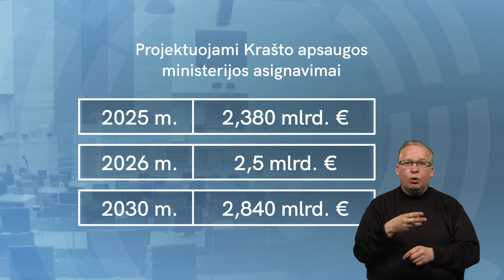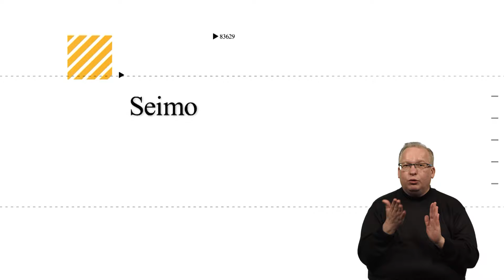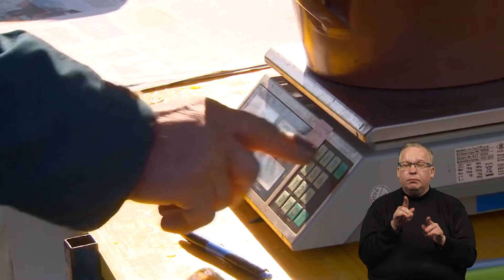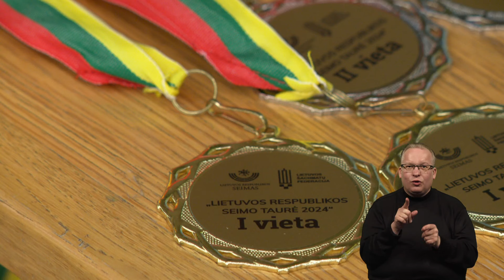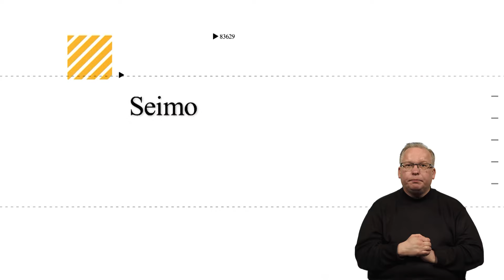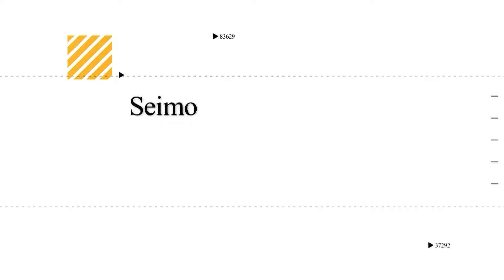2024-03-25 „Seimo savaitė“ su vertimu į gestų kalbą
TURINYS
00:00 • Pradžia
00:18 • Anonsas
01:40 • Seimas pritarė nutarimui dėl Krašto apsaugos sistemos stiprinimo
04:35 • Opozicinės frakcijos pristatė galimus papildomus šaltinius krašto apsaugai finansuoti
08:20 • Svarstomos pataisos dėl alkoholio prekybos mugėse, parodose ir masiniuose renginiuose
10:59 • Planuojama leisti kaimo turizmo paslaugas teikiantiems ūkininkams gaminti tradicinius alkoholinius gėrimus
12:56 • Po svarstymo pritarta leidimui apvalinti prekių ir paslaugų krepšelio galutinę sumą
13:46 • Prekybos tinklai neparduotą besibaigiančio galiojimo maistą, kuris yra saugus ir tinkamas vartoti, privalės atiduoti  labdaros organizacijoms
14:30 • Griežtinama prekyba fejerverkais
17:22 • Seime vyko 30-osios šachmatų varžybos „Seimo taurė“
25:07 • Įteikti Gabrielės Petkevičaitės-Bitės atminimo medaliai „Tarnaukite Lietuvai“
29:37 • Pabaiga